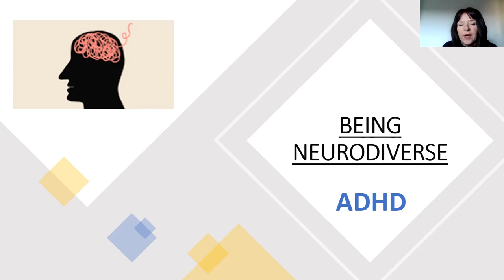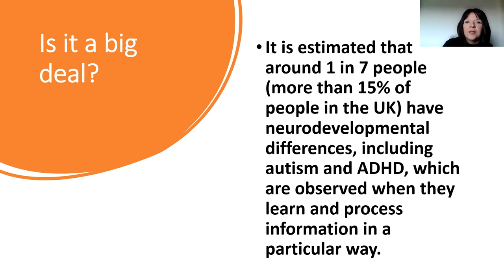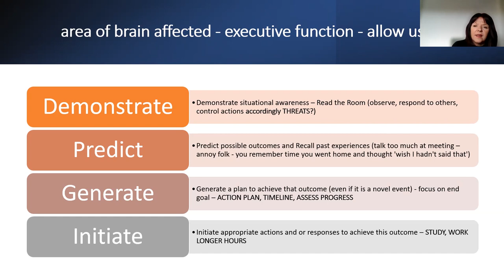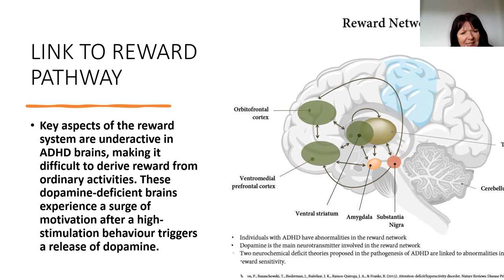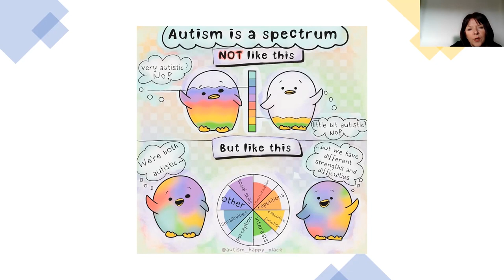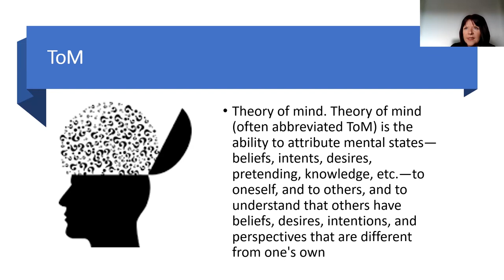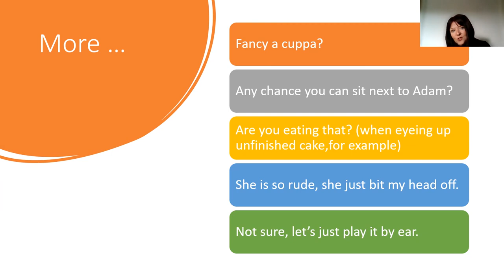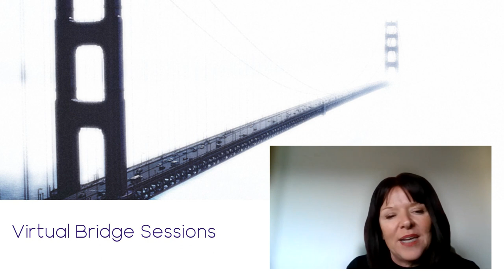Virtual Bridge Sessions: An Introduction to Neurodiversity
In this session, the concept of being neurodiverse will be explored. Being neurotypical in our culture describes people who have ‘typical’ brains and their way of interpreting the world. Being neurodiverse describes people who have ‘atypical’ brains and tehir way of interpreting the world.

There are many recognised neurodiverse conditions. Some of these include autism, attention deficit hyperactivity disorder (ADHD), dyslexia, dyspraxia, and Tourette syndrome to name just a few. Each comes with a unique set of talents, skills, and challenges.

It is suggested that up to 20% of the population of the UK could be neurodivergent with some research indicating that up to 40% may be affected. This session will focus on autism and ADHD.

Presentation delivered by Helen Jordan, South Lanarkshire College, as part of the Virtual Bridge Session series.